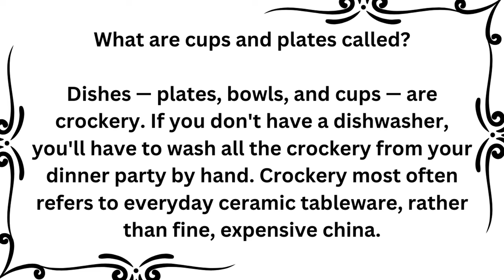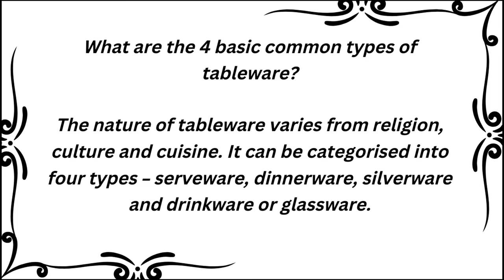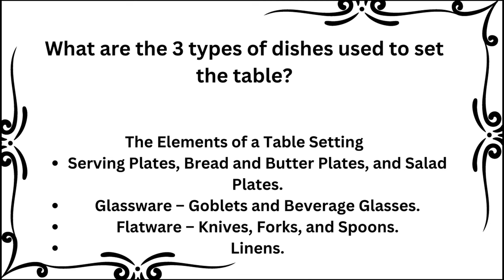Unique And Luxury Tableware Collection | Tableware Names | Crockery Collection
This is the channel Especially for those who want to learn about Daily life use items, tools, gadgets, utensils, kitchen crockery items, bedroom, washroom lounge or everything that use in our daily life. You will learn there names with pictures, there uses and much more.